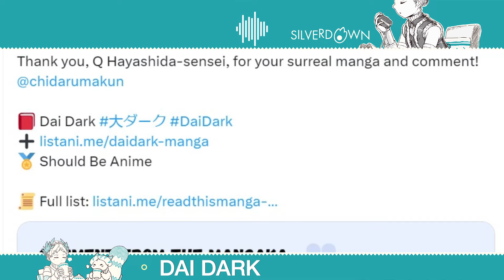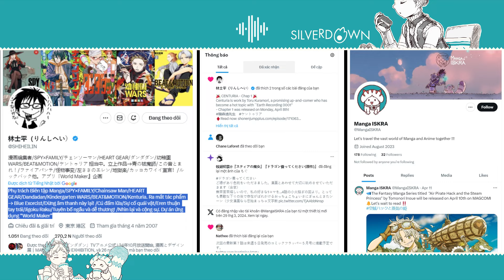CENTURIA - Chuyển hoá nỗi đau tận cùng kết tinh thành sức mạnh trừng phạt | Tin vắn manga 12/4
☄️Tin vắn manga trong tuần.
Tổng hợp & Phân tích: Bích Ngọc
Lavie voice actor: Bích Ngọc
List Manga mới nhất được Manga ISKRA đề cử tới bạn xem của kênh 🔻